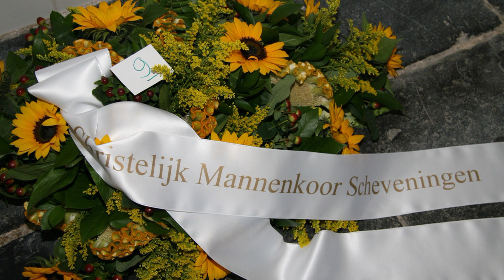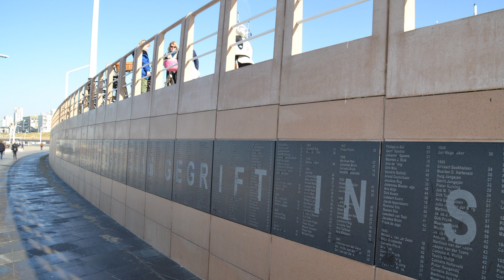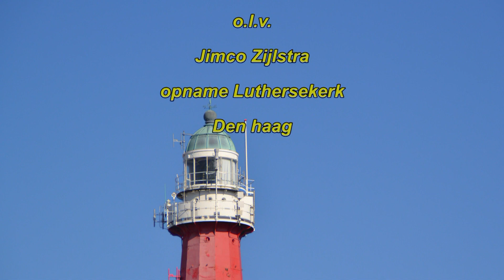Zeelieden herdenking Scheveningen 2007